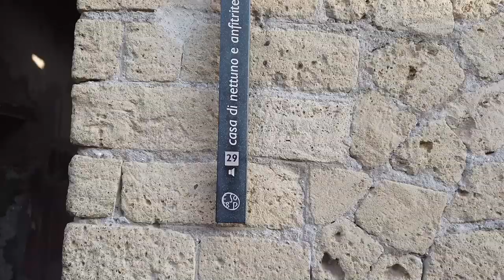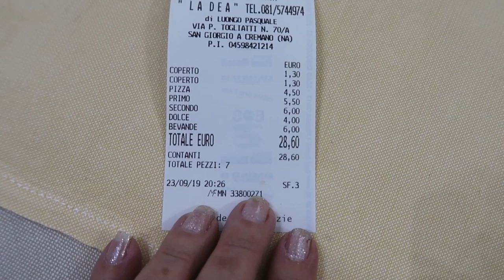VISITANDO POMPEIA, O VULCÃO VESÚVIO E ERCOLANO - Vlog Itália 22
No vlog de hoje visitamos os dois sítios arqueológicos de Pompeia e Ercolano, e o vulcão Vesúvio.

VÍDEO NOVO TODA SEMANA AS 18H!

Muito obrigada pelo carinho e por assistir. Seu comentário e joinha é muito importante para mim.